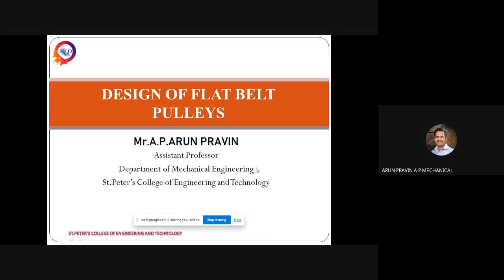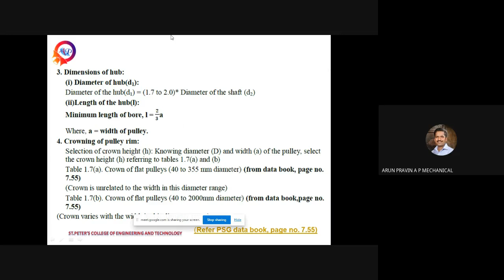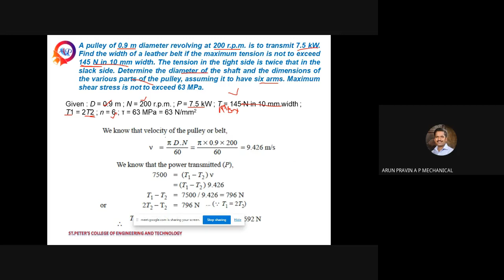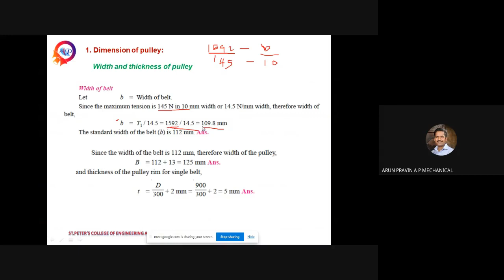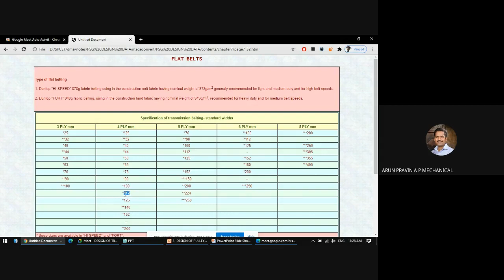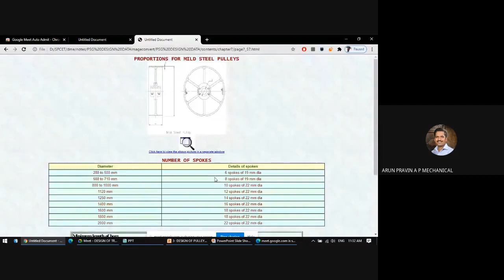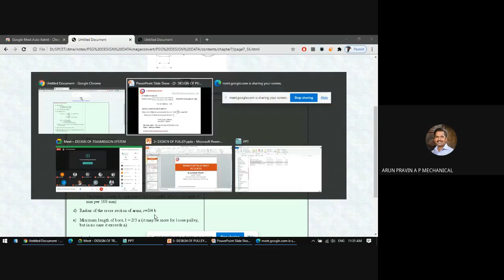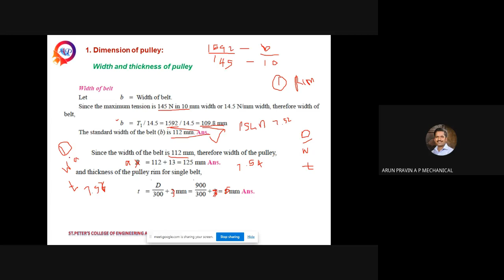DESIGN OF FLAT BELT PULLEYS PROBLEM